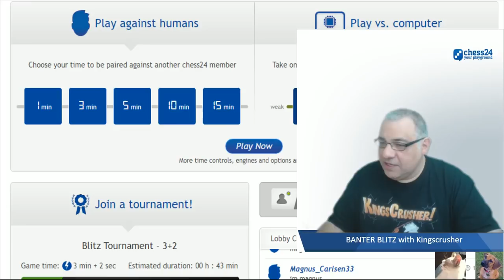Kingscrusher Banter Blitz Chess – June 23, 2019